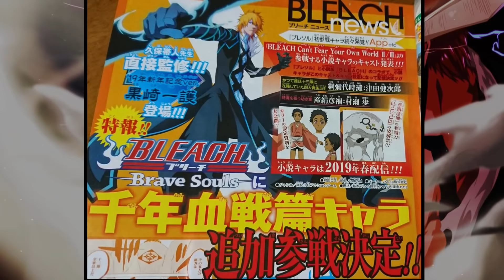NOVA SAGA EM BLEACH A NOVEL CHAMADO " ESPADA " - ( BLEACH 2019 )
Meu Instagram Pessoal

Fanpage: Bleach Brasil Videos.

Meu Endereço para envio de conteúdo ou propagandas.

Estado : Parana
Cidade : São Jose Dos Pinhais
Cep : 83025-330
Rua Espirito Santo 419 casa 14
Daniel Cubas.

Tudo sobre manga de Bleach e o animes:
e analise de animes super Power .

Obrigado

Final alternativo
Bleach Brasil
Bleach 686
anime Bleach
Top 10 Bleach
manga Bleach
Quincys
Shinigamis
Espadas
Animes
Geek
Mangas
O Retorno do Anime Bleach 2018/2019